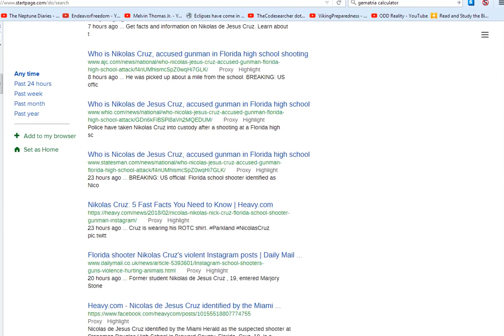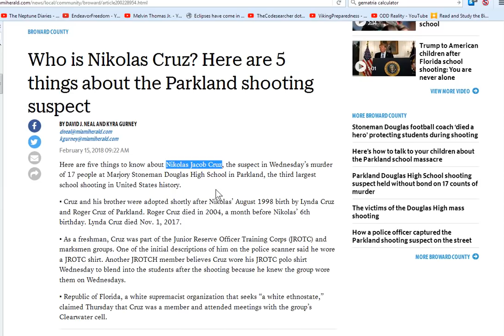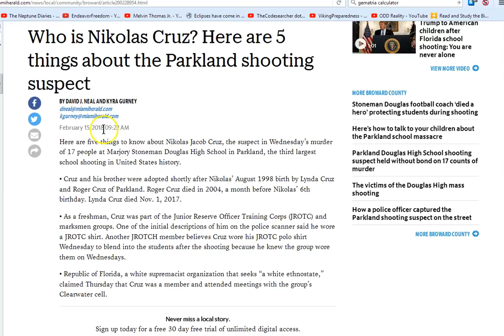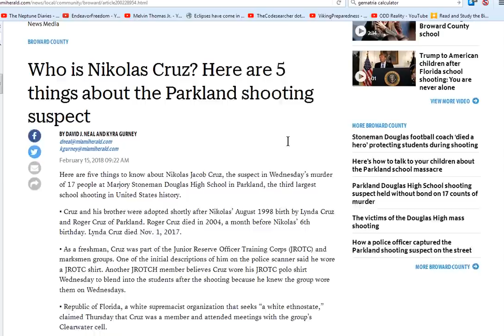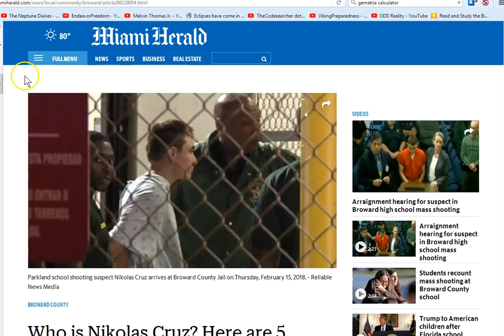Who Is Nikolas "de-Jesus" (or is it) "Jacob" Cruz?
Who is Nikolas de-Jesus Cruz? Or is it Jacob?  Victory of the people of Jesus!! I'll praise the Lord for that! God is speaking! Watch this girl @ 2:00 interview, synagogue of Satan all over this deception! Peace! :)
Search Nikolas de-Jesus Cruz

Amen.